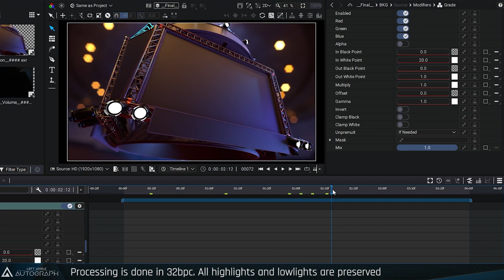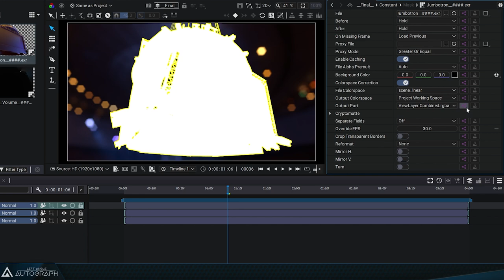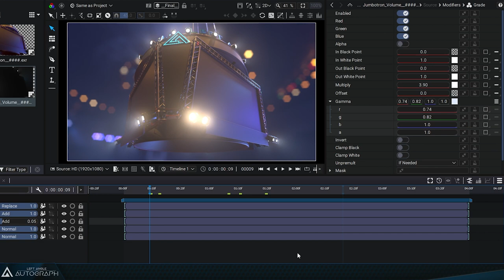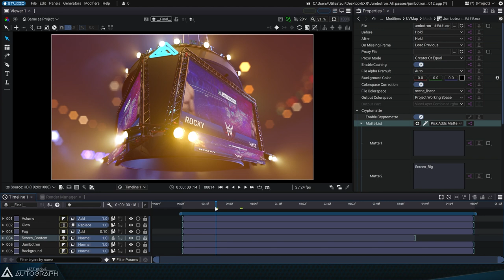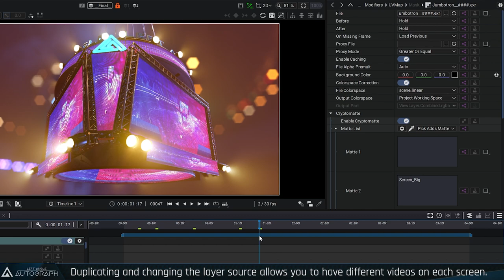Working with OpenEXR and Passes in Autograph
Autograph can read OpenEXR files containing several images called Passes. The precision of Autograph’s compositing pipeline ensures optimal quality is maintained throughout the process, in 32-bit per layer without any loss. This assures that Autograph is equipped to meet the quality standards required by modern productions.

This makes it possible to use UV passes to reposition an image or composition created on the fly in Autograph on any type of surface, whether it be rigid or deformable, in post-production. Light halos, fog, depth-of-field simulation, and many other effects offer unrivaled creative power with shorter calculation times, thanks to optimal use of device resources, whether it be  all CPU or GPU resources.